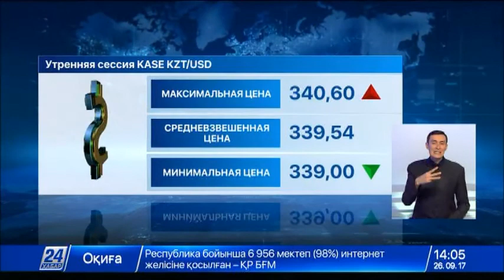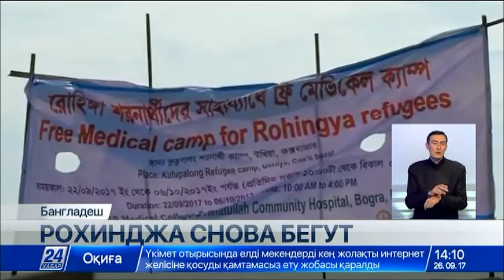Выпуск новостей от 26 сентября (сурдопереводы)